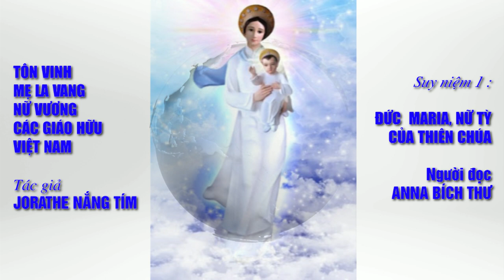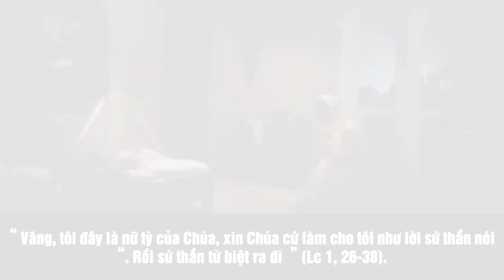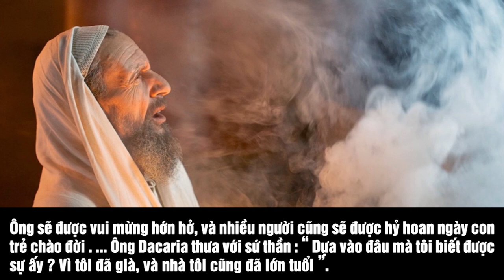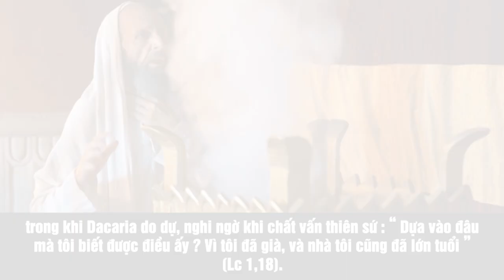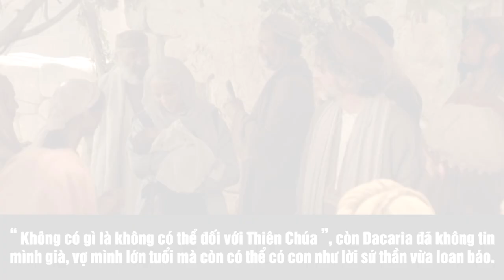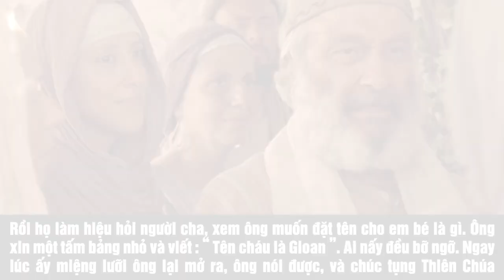ĐỨC MARIA, NỮ TỲ CỦA THIÊN CHÚA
CHUYÊN MỤC VỀ ĐỨC MẸ
CHUYÊN ĐỀ TÔN VINH MẸ LA VANG, NỮ VƯƠNG CÁC GIÁO HỮU VIỆT NAM - Bài 1
Nội dung bài : ĐỨC MARIA, NỮ TỲ CỦA THIÊN CHÚA
Người đọc : ANNA BÍCH THƯ
Bài hát minh hoạ trong bài : TỪ LÚC MẸ NÓI LỜI XIN VÂNG
Sáng tác : Soeur - Ns  TRẦM HƯƠNG, FMSR
Thể hiện : Ca sĩ MAI THIÊN VÂN
🎼 Music in this video
🎬 Material used in this video